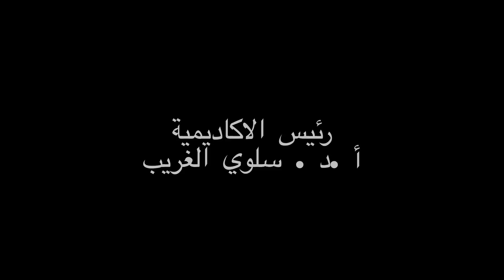لاخترتم الواقع ..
Short movie
My Graduation project..
Directed by : Nancy Magdy
assistant director : Eman mohsen
D.O.P : Ahmed Ashour

Special Thanks to Allaa Amgad :)